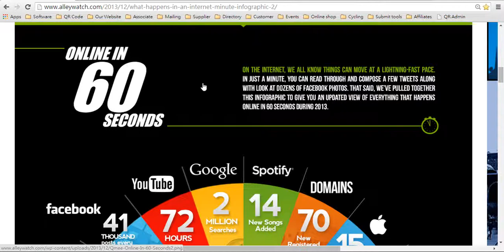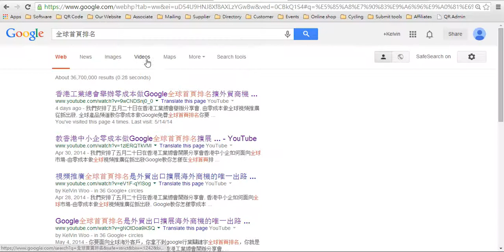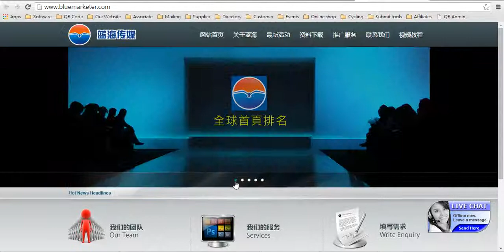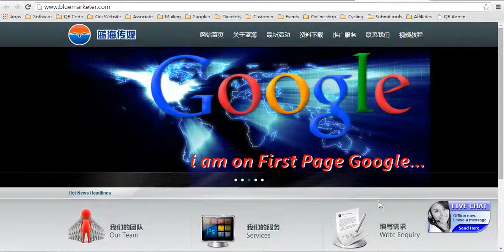我要做老闆創業夢香港旅遊酒店香港酒店預訂小企支支援計畫P1518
無需中小企支持和銀行中小企貸款藍海傳媒提供全球行銷支援計畫
香港打造世界級免費全球產品頻道行銷無疆界讓產品走向世界 ;
亦是唯一可以進入中國市場的免費視頻平臺；
無需下載任何應用程式就可以運用智慧手機直接觀看你的視頻廣告；
真正做到全球化的視頻推廣；
為怎麼在Google首頁找不到你，全球首頁排名是何等重要！！
全球產品頻道教你零成本做Google全球首頁排名，免費上視頻到Youtube ;
QR Code 自助製作系統，無限創意。無限發揮。
開創移動市場新天地，建立個性化的網站二維碼完全免費；
手機版自助建站系統助你面向全球四十三億移動用戶市場。
全智慧手機版自助建站三十分鐘就可以完成手機版購物網站；
三十天免費試用，請馬上行動登記. 全面視頻教程同步指導建站無障外，